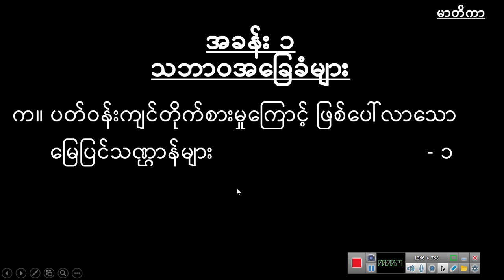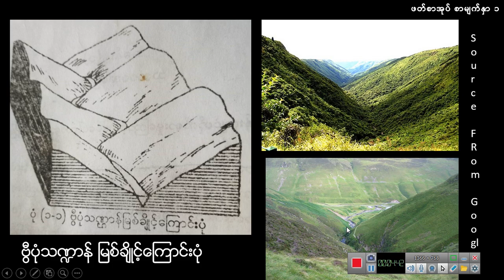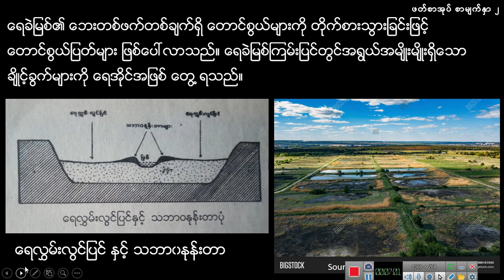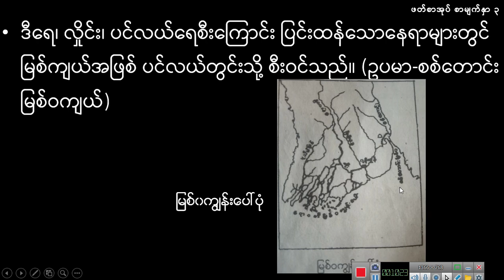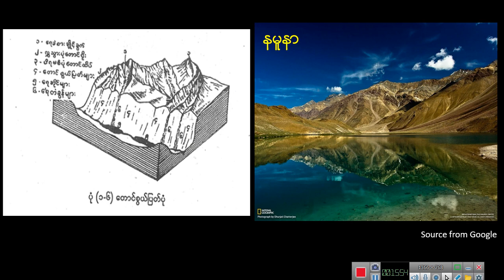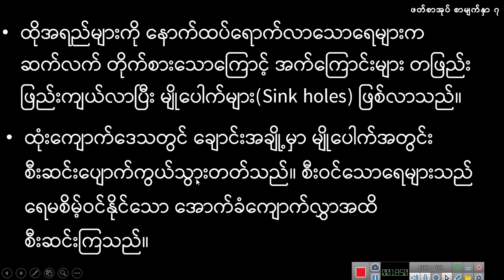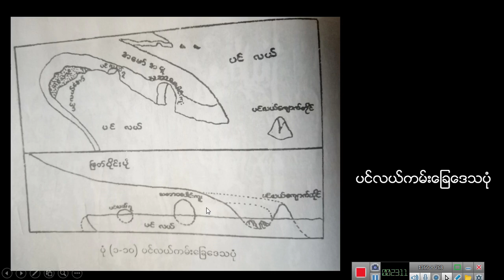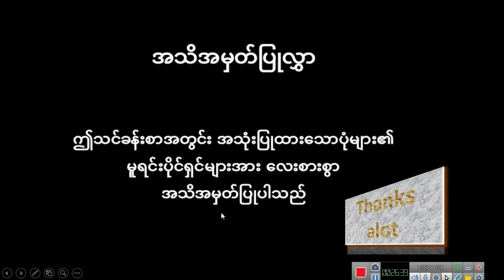G9_Geography_Chapter_1_Part_1